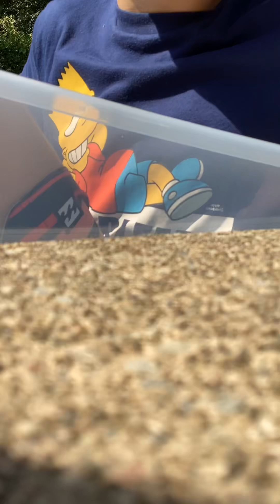Can this float in the water